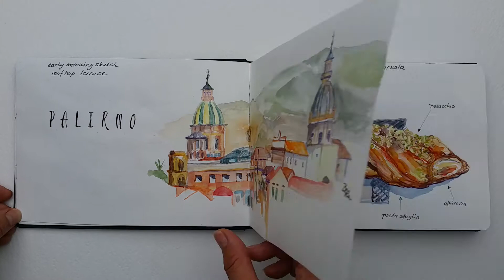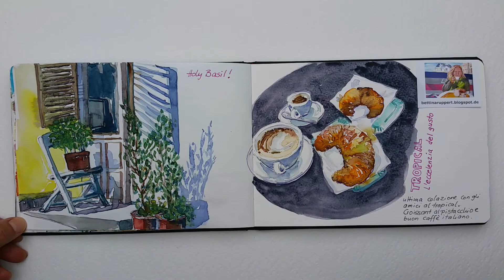Sketchbook Sicily III/Fall 2020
Another of my sketchbook videos. This fall I was in Sicily again and on an average I did about three pages of fast sketches a day. Tried to put together an overview of what I saw, eat, drank and experienced in this short time span.  The sketchbook design of the pages and the combinations on each side together with some writing makes it a good media for memorising the trip. A very unforgettable and fun late summer holiday. Please enjoy flipping through the pages with me.

I am an Urban Sketcher. You can find my daily blog on: bettinaruppert.blogspot.de

Das Video des Sizilien-Skizzenbuch ist im Kasten. Im Herbst 2020 war ich wieder dort und habe im Durchschnitt ca. 3 Seiten schneller Skizzen täglich gemalt. Ich wollte im Buch festhalten, was ich erlebt, getrunken, gegessen und gesehen hatte. Alles in sehr kurzer Zeit und recht schnell gemalt. Die Zusammenstellung der Seiten und die Kombinationen des Skizzenbuch-Designs zusammen mit der Beschriftung macht das Buch zu einer unerlässlichen Dokumentation der unvergesslichen und aussergewöhnlichen Reise. Viel Spass beim Blättern mit mir...